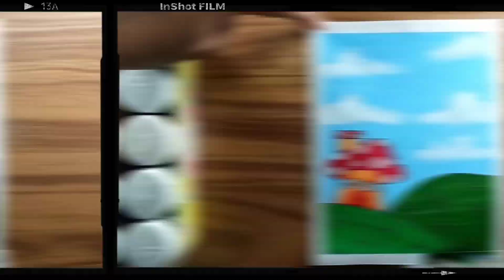Acrylic Painting for Beginners: Mushroom House Tutorial!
Hello Friends, Welcome back to my new art and creativity video. I hope you all are enjoying my videos and I am trying my best to provide valuable and interesting content to you all.